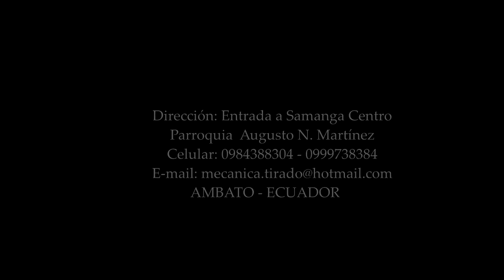METAL MECÁNICA INDUSTRIAL TIRADO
Un nuevo cliente que confió en nuestro trabajo para dar a conocer su empresa, Gaia Films realizo este video para que la ciudadánia y el mundo conozca su trabajo y profesionalismo.

Gracias a Mecanica Tirado.